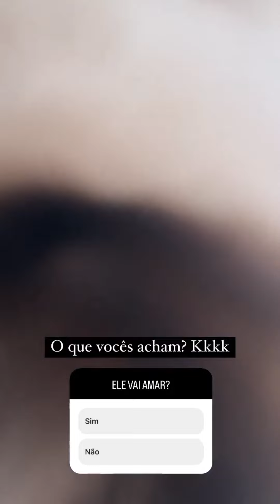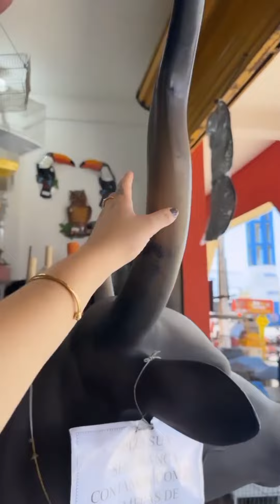GRACIELLY E PRISCILA ADOTARAM O PRIMEIRO FILHINHO🐈